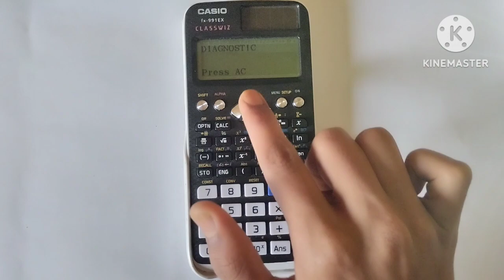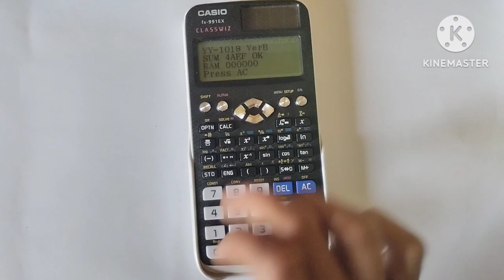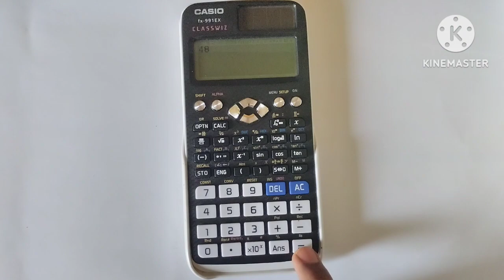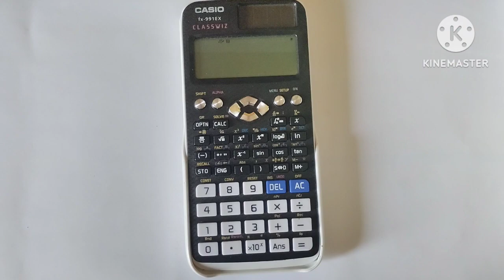How To Test A Scientific Calculator||Casio fx-999EX Scientific Calculator 🤓😎calculator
Today we will learn how to test a scientific calculator. Many people can not know how to test a calculator. So for this reason I will saw in this video that how to check and test a scientific calculator. I also tell about diagnostic mood of a scientific calculator. You can test a scientific calculator by diagnostic mood. You can test a scientific calculator in 1 minutes. You can test Casio Scientific calculator by seeing this video. You can also test Casio fx-991MS Calculator. You can test Casio fx-991Ex calculator.You can test Casio fx-100MS calculator.You can test Casio fx-570MS scientific calculator. Calculator test refresh your calculator. You can identify your scientific calculator. You can identify scientific calculator that it is real or fake.